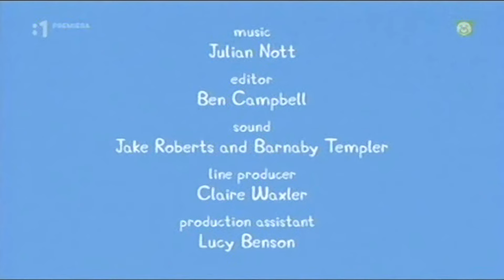Prasiatko Peppa S01E35 TABORENIE (Camping) SK Full HD